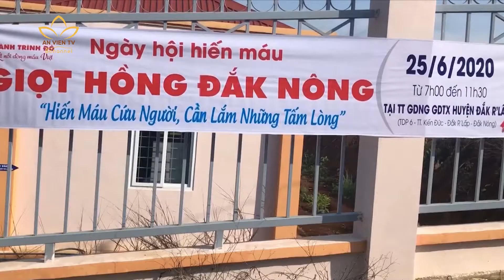[27.06.2020] Hàng trăm chư tăng, phật tử tham gia hiến máu tình nguyện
Đây là kênh Youtube chính thức của Truyền Hình An Viên. Chủ đề nội dung: Phật giáo
+ Địa chỉ: số 73 phố Quán Sứ, thành phố Hà Nội, Việt Nam